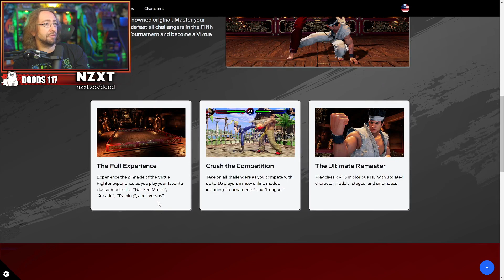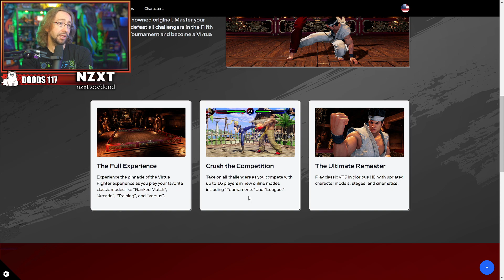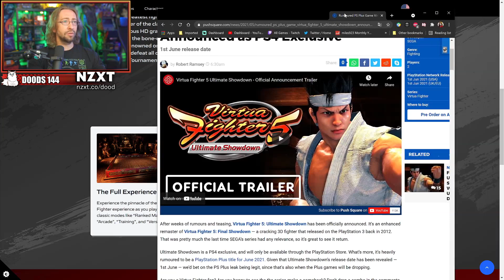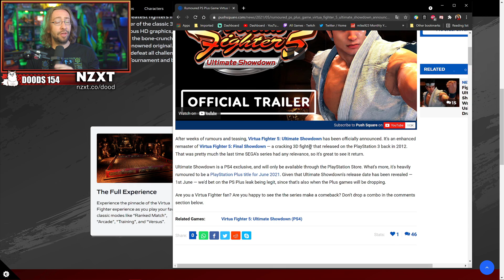MAX REACTS: Virtua Fighter 5 Ultimate Showdown